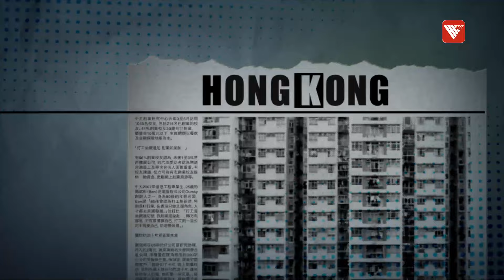大選進行時！澤連斯基再度赴美求援 攜“勝利計劃”表決心｜時事大破解#香港v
美國大選如火如荼推進中，愈臨近結果日，特朗普、賀錦麗二人選情愈發緊密。值此之際烏克蘭總統澤連斯基再度訪美，提交勝利方案尋求援助。
澤連斯基此行願望會否達成？更值得關注的是，是次美國大選結果同俄烏局勢有幾多關聯？